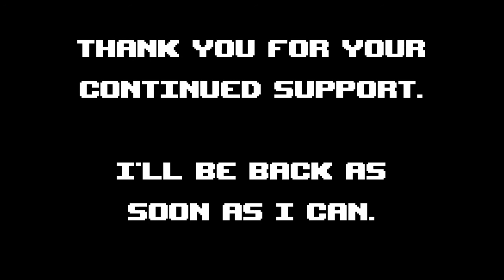200th Video | Goodbye (for now) | VLOG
Having a newborn in the house means I won't have any time to make videos until things calm down and I find time for it again.

I'll be back, eventually.